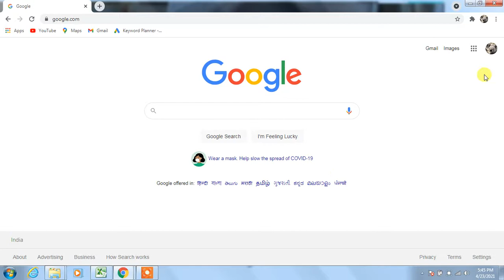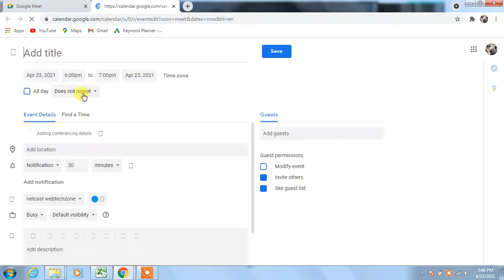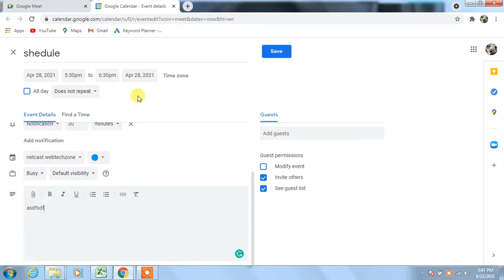How to Become Host in Google Meet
Google meet allow you to become host.where you can host a meeting. if you want to conduct a webinar or any meeting then you can become a host.

Best Youtube Equipment/Gadgets I Had used & recommend to Others Youtubers :

1.Head Phone With Mic
1A.Smart Wireless Head Phone
1B.My SMARTWATCH
1C.My Smart Mobile Stand
2.Noise Free Boya Mic
3.Smart Android Mobile
4.Smart Mobile Gimble
5.Smart Wireless Mic
6.My Smart DSLR
7.My Smart Vlogging Camera
8.Duel Mic for Interview
9.Smart Windows Laptop For Editing
10.My Smart My Macbook pro
11.My Smart iMac
12.My UltraWide Monitor Screen
13.Smart Tripod Stand
14.Smart DSRL HANDLE GIMBAL
15.SMART LIGHTING SETUP
16.My Smart DRONE
17.SMART LENS 50MM PRIME
18.SMART Lense 70-200mm ZOOM
19.SMART 24-105MM INDOOR
20.SMART Gopro